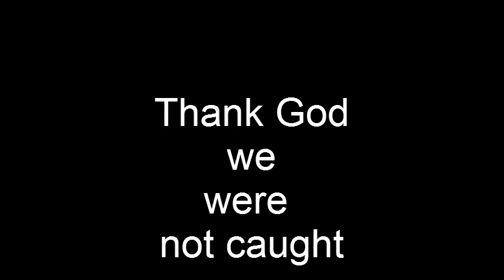Airsoft Snow Ops 1-21-12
Airsoft Snow Ops 1-22-12 amazingness